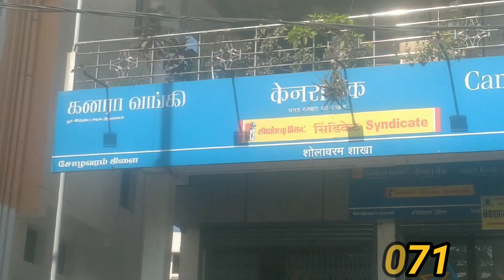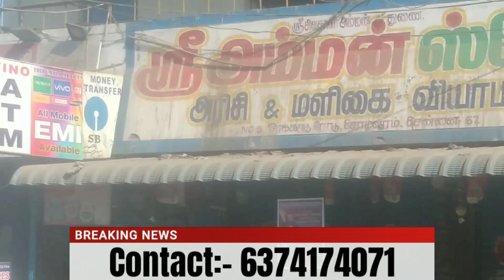Low rate 9900 sqft plot for sales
About the plot:-
 Low rate CMDA APPROVED plot for sales near Redhills (SHOLAVARAM),  and this plot this surrounded by all facilities that includes schools, colleges, malls, hospitals etc ,for further details about the house please do contact us @ 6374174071 . You can also ping me in whatsapp @ 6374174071